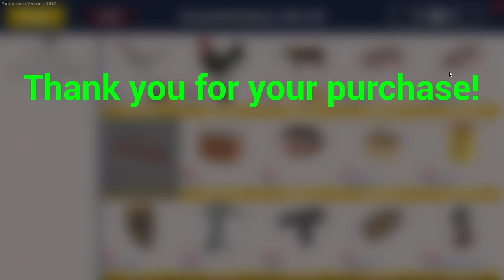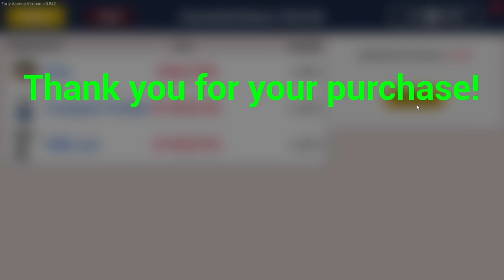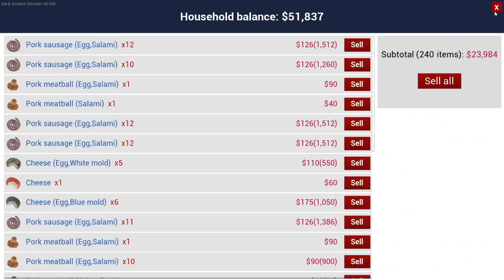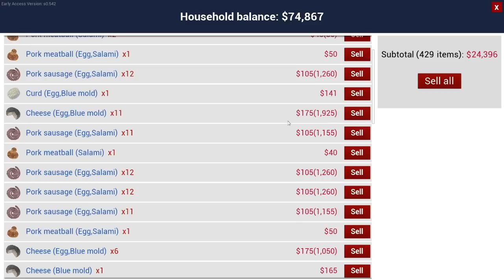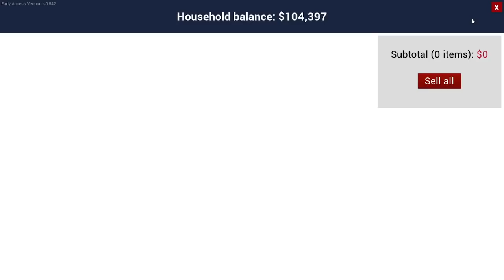100K$$ COMPLETED | PART 2 | RANCH SIMULATOR GAMEPLAY IN TELUGU | SPLGAMER | #31